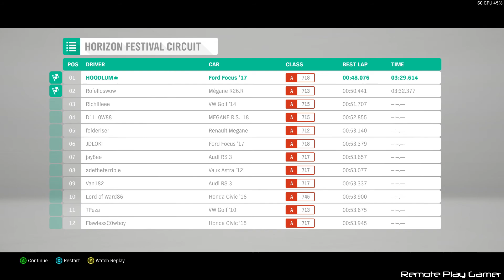Forza Horizon 4 | GTX 1650 Ryzen 3500 | 1080p